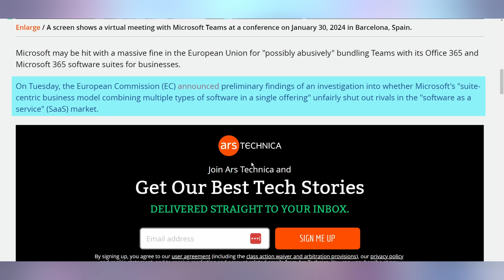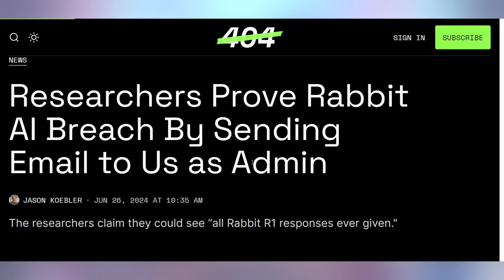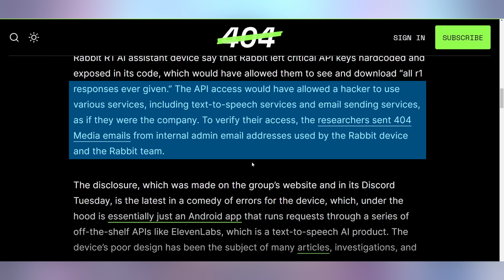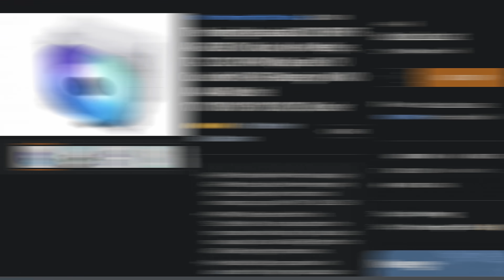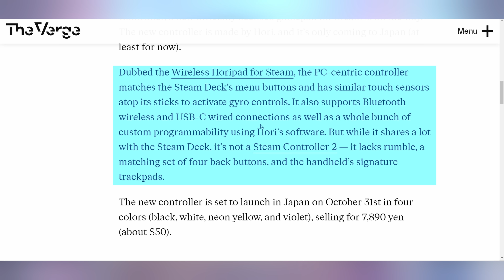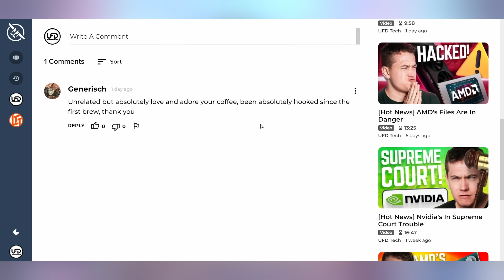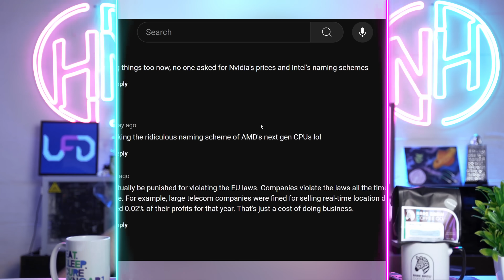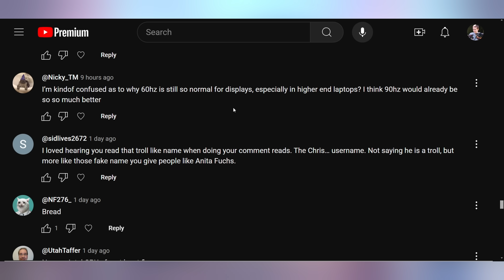The 9700X Is Too Slow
► Check ProtoArc’s EM01 NL Trackball Mouse directly from their Official website and use “15UFDTech” to enjoy 20% off (Active one month),and after that the discount code will change to "UFD10" for a 10% discount at
or Amazon

0:00 - Intro
00:21 - Microsoft Antitrust
01:39 - Sponsor
03:07 - Rabbit R1 Security Issues
04:25 - Meta’s New Vision Pro Window Placement
05:48 - UFD Deals
06:33 - Official Steam Controller
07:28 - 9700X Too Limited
09:32 - Comment Response

Presenter: Brett Sticklemonster
Videographer: Brett Sticklemonster
Editor: Rikus Strauss
Thumbnail Designer: Reece Hill